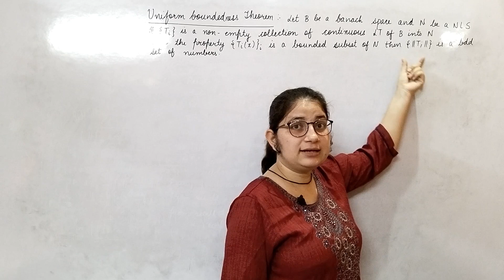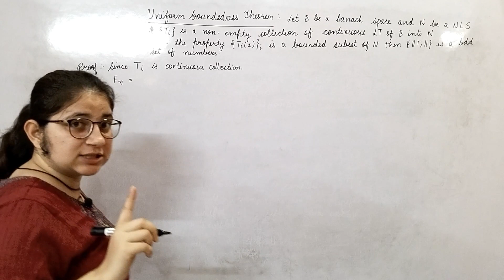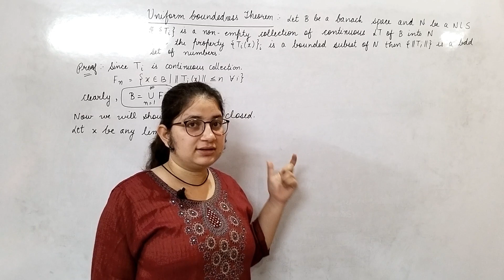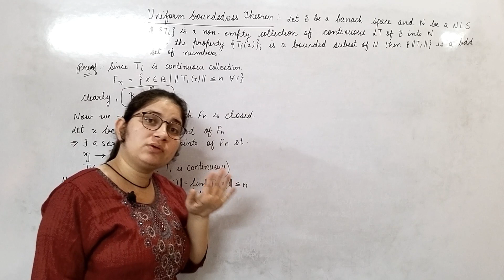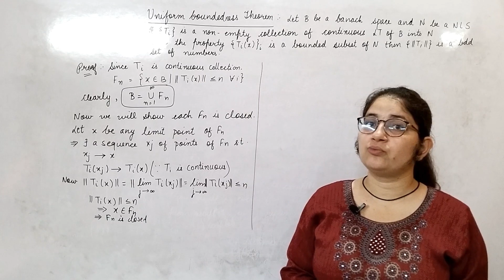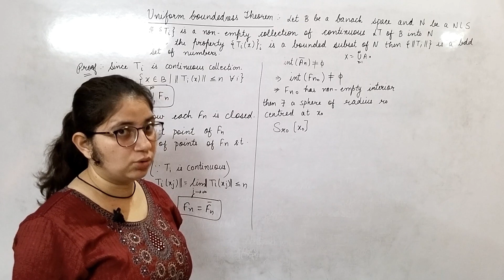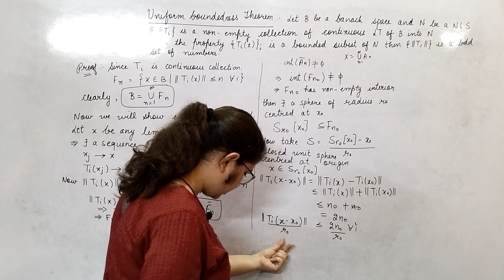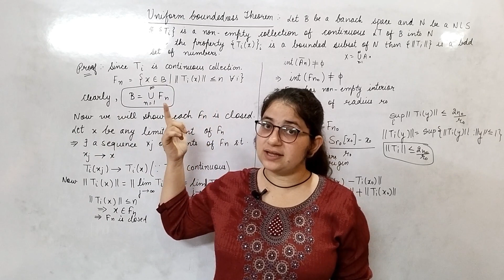Uniform Boundedness Theorem | by Sapna